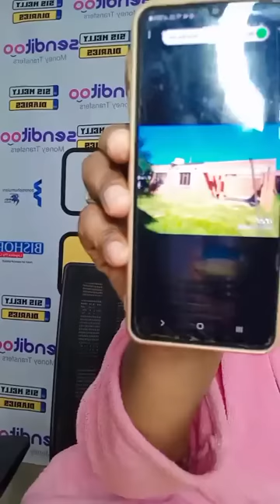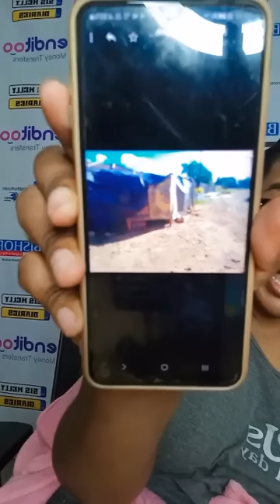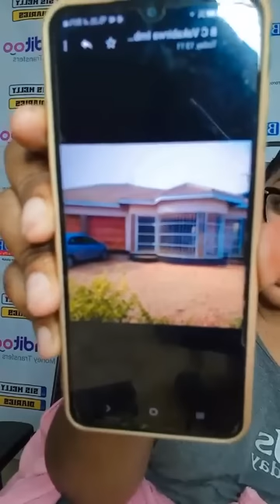SIS MELLY - Zvinorwadza nezvinosuwisisa